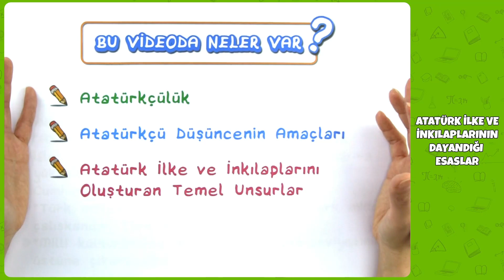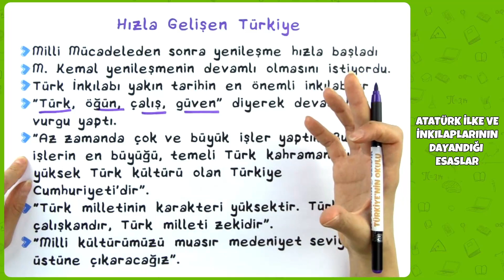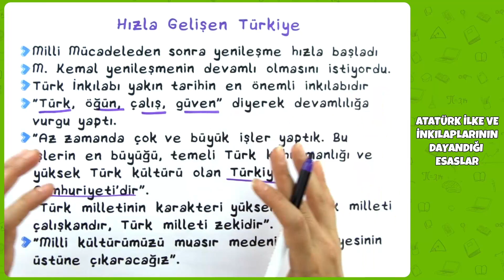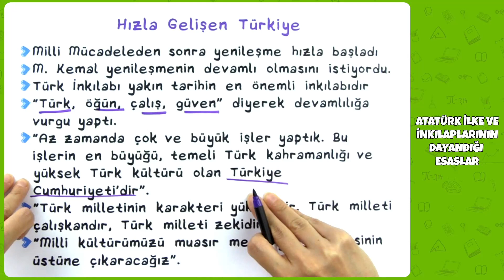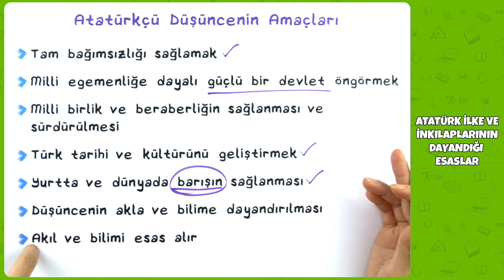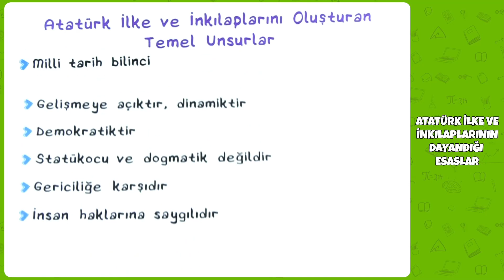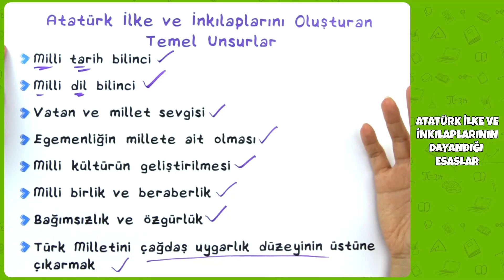8. Sınıf İnkılap Tarihi ve Atatürkçülük - Atatürk İlke ve İnkılaplarının Dayandığı Esaslar | 2022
8. Sınıf İnkılap Tarihi ve Atatürkçülük - Atatürk İlke ve İnkılaplarının Dayandığı Esaslar | 2022
0:00 Videoda Neler Var?
0:40 Hızla Gelişen Türkiye
3:20 Atatürkçülük
3:58 Atatürkçü Düşüncenin Amaçları
5:35 Atatürk İlke ve İnkılaplarını Oluşturan Temel Unsurlar